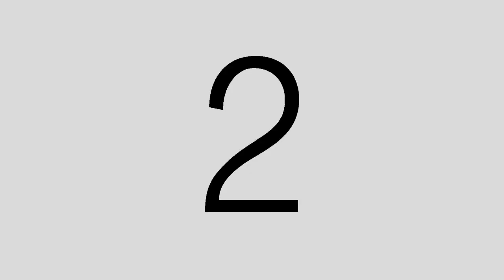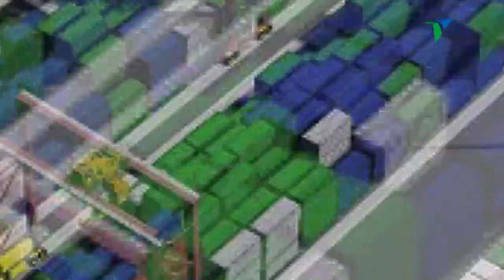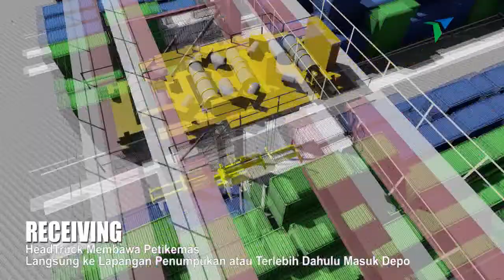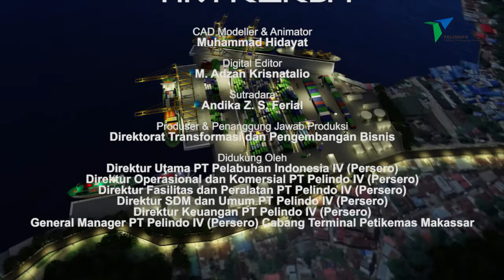Visualisasi 3D - Rencana Kegiatan Pola Operasi Terminal Petikemas Pelabuhan Jayapura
Film animasi rencana perubahan pola operasi Terminal Petikemas Pelabuhan Jayapura.
Pengguna Jasa oleh PT Pelabuhan Indonesia 4 Makassar